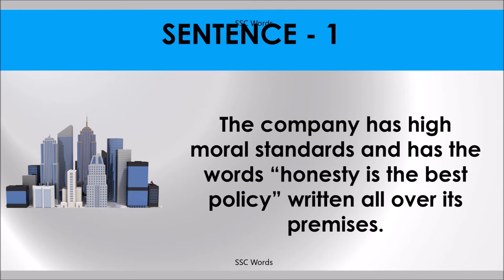HONESTY IS THE BEST POLICY Idiom 520 # Meaning and five sentences # SSC Words